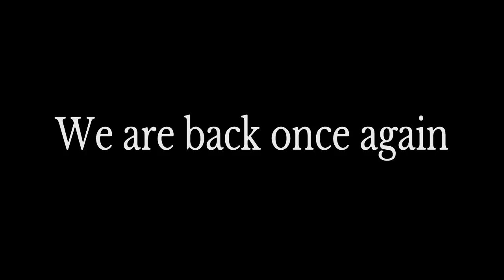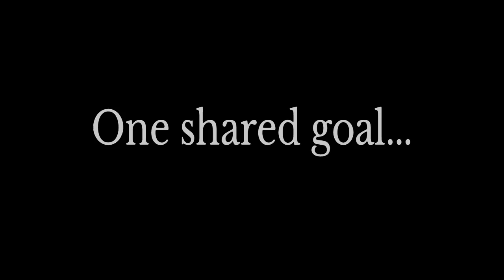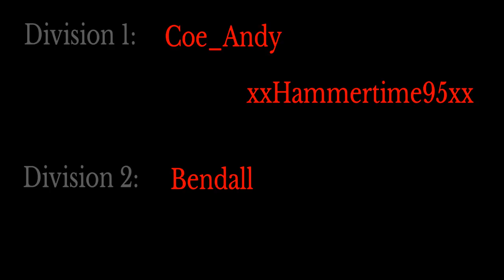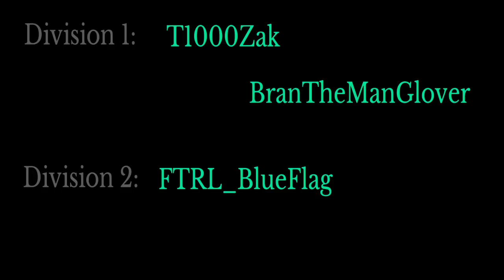FTRL - Season 9 Team Reveal